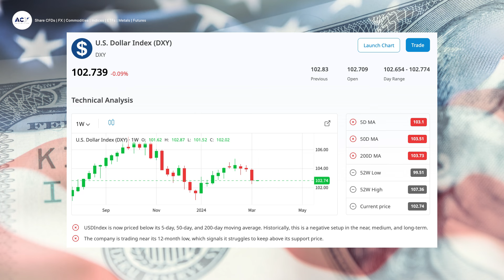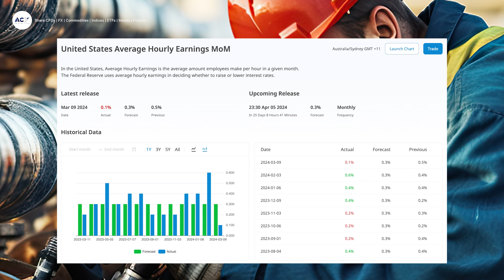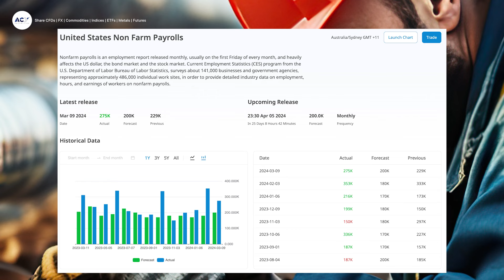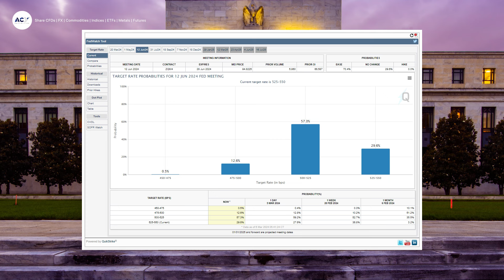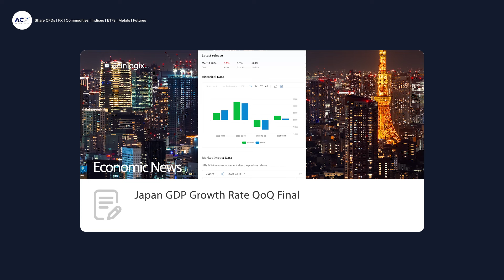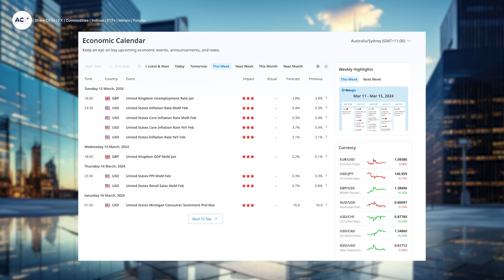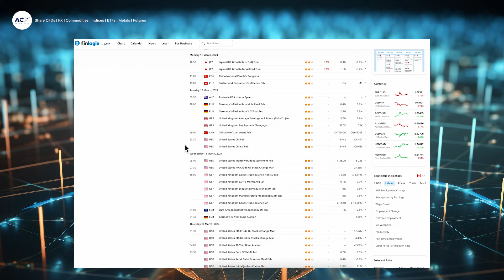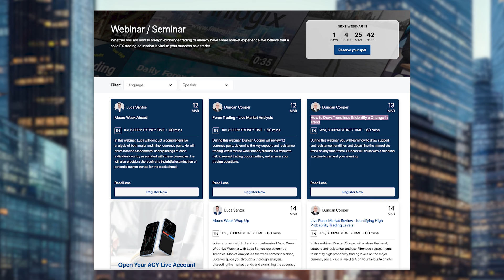Navigating the Trading Week: Insights from Luca Santos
Firstly, let's address the downward trajectory of the US dollar, which has been a notable trend in recent times. In a recent podcast discussion with Nathan Bray, one of our senior account managers and trading mentor, we explored the nuances of this trend. Despite the US dollar's historical dominance, recent indicators suggest a shift in the forex landscape.

The euro, in particular, has been gaining momentum, with the euro-dollar pair on a consistent upward trajectory since last week. Even amidst the release of better-than-expected Non-Farm Payroll (NFP) numbers, including the unemployment rate, the average hourly earnings painted a concerning picture. This discrepancy underscores a fundamental challenge: the USA's struggle to meet labor payment expectations amid fluctuating economic indicators.

The recent decline in average hourly earnings, from 0.4% in December to 0.1% in February, raises red flags about the country's economic health. Businesses are hesitant to meet labor costs due to prevailing high-interest rates, resulting in a stark misalignment between employment figures and wage expectations.

Furthermore, the disparity between market highs and the economic realities faced by the majority of the population is evident. While some flaunt opulent lifestyles on social media, the broader population grapples with essential needs like food and sustenance.

Amidst these economic intricacies, upcoming events, such as the Bank of Japan's policy meeting on March 19, loom large. Speculations about the potential abandonment of the bank's yield curve control program intensify, adding layers of uncertainty to the global economic landscape.

Looking ahead, key events like German and US CPI releases, UK GDP data, and retail sales figures promise to steer market sentiments. Understanding these nuances is pivotal for traders navigating the intricate dynamics of global financial markets.

While market volatility persists, informed decision-making grounded in fundamental analysis remains paramount. As we brace for the week ahead, I invite you to join me in tomorrow's webinar, where we'll delve deeper into the correlation between fundamental indicators and market movements.

Remember, knowledge is power in the dynamic world of forex trading. Stay informed, stay engaged, and let's navigate the markets together for a fruitful trading week ahead. See you at the webinar!